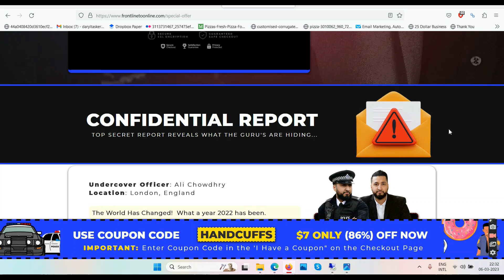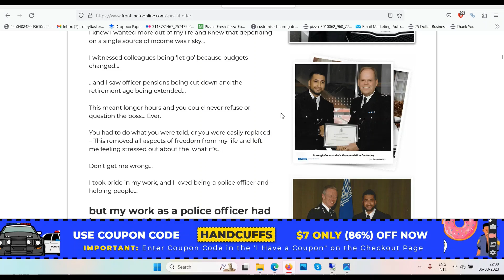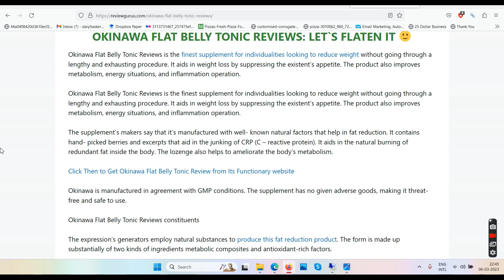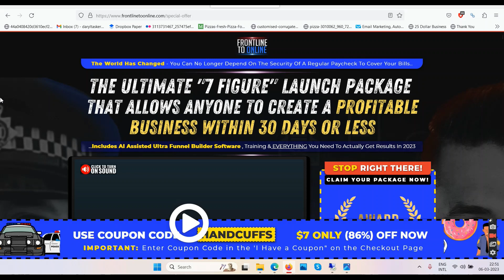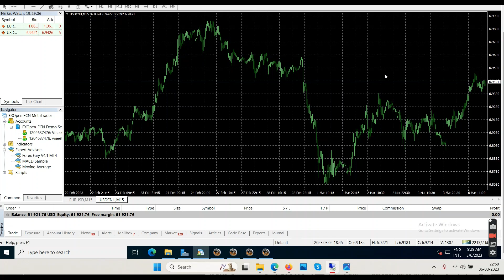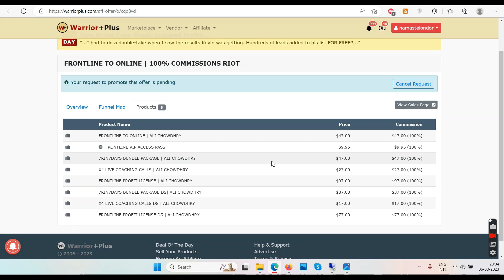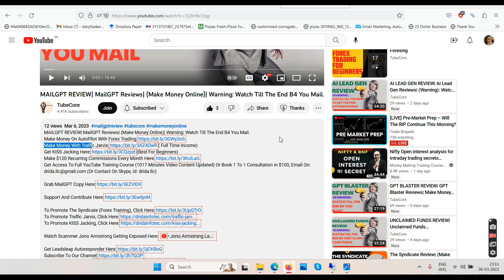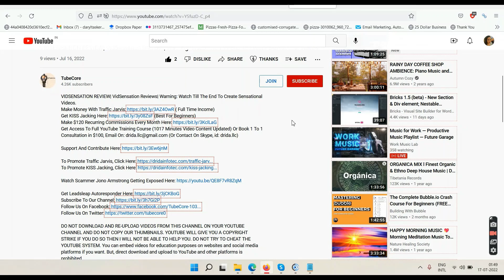FRONTLINE TO ONLINE REVIEW| Frontline To Online Reviews| Watch Till The End B4 Shooting The Bird.